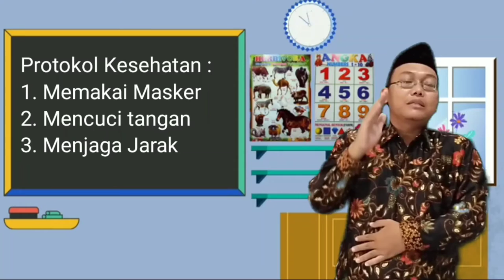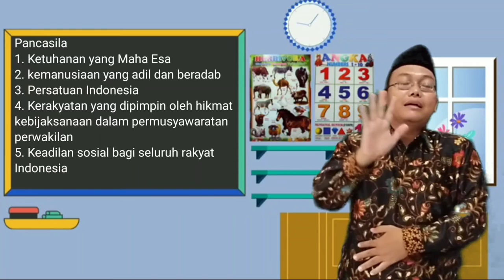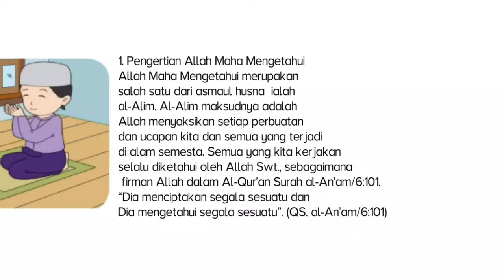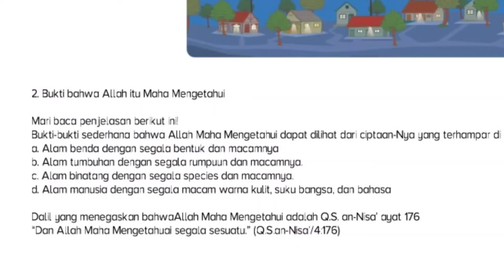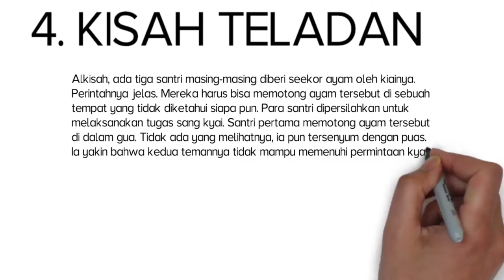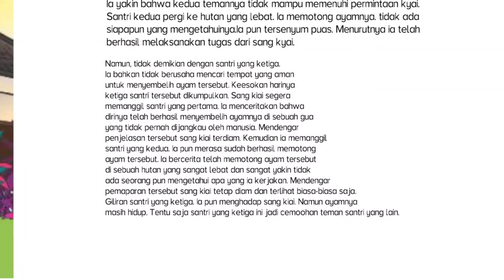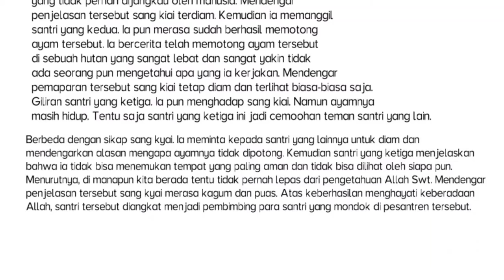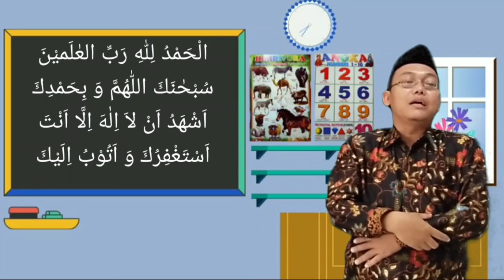Pendidikan Agama Islam dan Budi Pekerti Kelas 3 "Allah Maha Mengetahui"